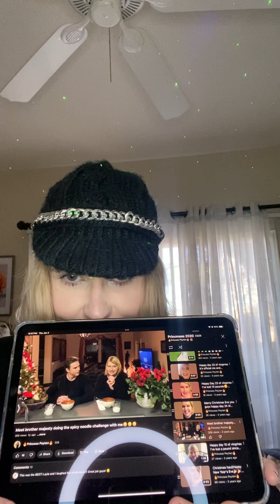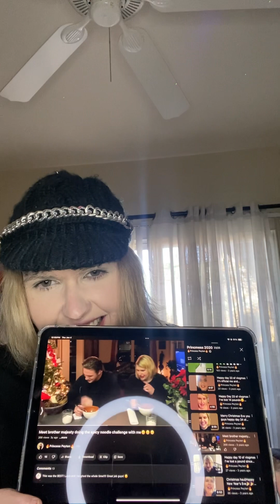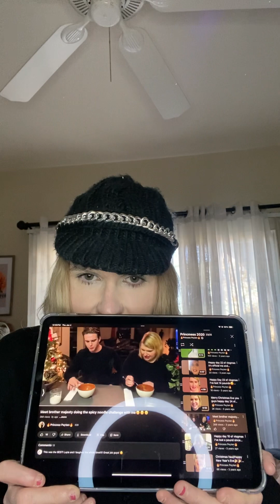Awwww you guys this was so beautiful to watch🥹🥹🥹